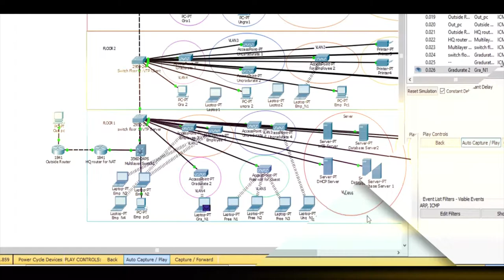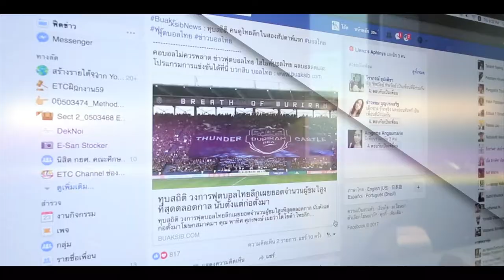แนะนำรายวิชา เทคโนโลยีคอมพิวเตอร์และการจัดการสารสนเทศเพื่อสังคมและเศรษฐกิจ